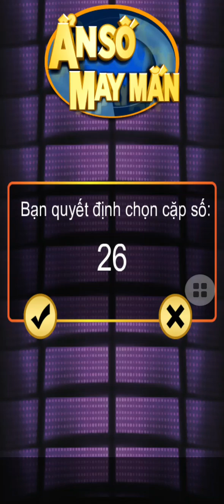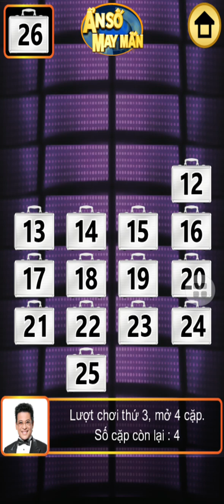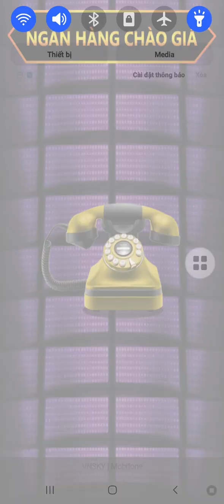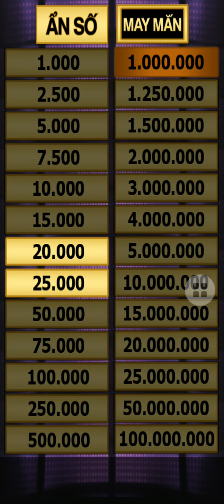Đi tìm ẩn số - 29/09/2024